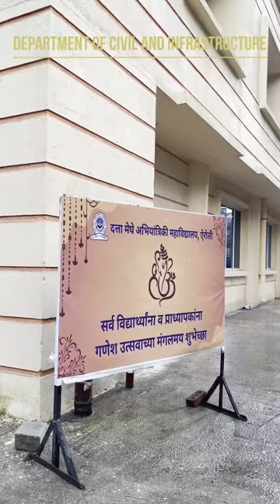Ganpati Bappa Aagman Sohala 2K23 | Datta Meghe College of Engineering